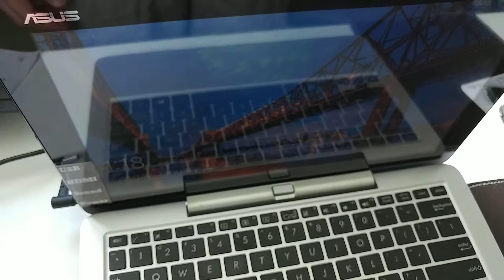Asus Transformer Book Not Booting up What Can You Do?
If you need a new laptop - you can buy cheap on Amazon with this